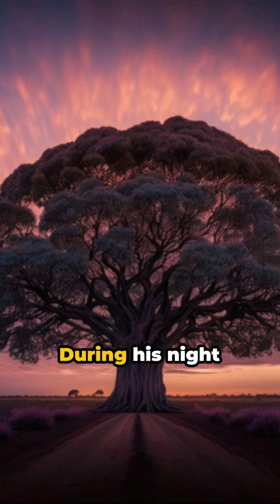Sidrat Al -Muntaha : A Cosmic Wormhole ?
In our earlier reel we explained how Bait ul Mamur could actually be a super massive blackhole. Today let’s try to analyse what  Sidrat Al-Muntaha (i.e. the Lote tree) is?

During the night journey the Prophet crossed Bait ul Mamur to reach Sidrat Al-Muntaha.

Quran 53 says : “At the Lote tree of the boundary by which lies the Garden of the refuge, when there covered the Lote tree that which covered.”

“The enigmatic structure of this sentence indicates something indescribable in words. Some say the Lote tree was covered with “light and Brilliance, beauty and purity that please the eyes to an extent that is indescribable”. Others say it was covered with angels and butterflies of gold.”

Let us first understand what a Lote tree looks like.

Now what does science say about what could be beyond a black hole ?

Einstein’s theory of relativity theoretically proved the existence of Black holes in 1916. However the first actual image of a black hole was taken in 2019.

The same theory gives proof of Existence of white holes.

In General Relativity a white hole is a hypothetical region in space time that cannot be entered from outside although energy-matter, light and information can escape it. In this sense it is reverse of black hole.

And all matter entering a black hole is expelled from a white hole and black holes and connected to White holes through an Einstein-Rosen bridge.

Does this look familiar ?

How could the Prophet explain this complex scientific phenomenon but through something relatable like a Lote tree.

Is this a coincidence is the Lote tree actually an Einstein-Rosen bridge connecting a black hole to a White hole ?